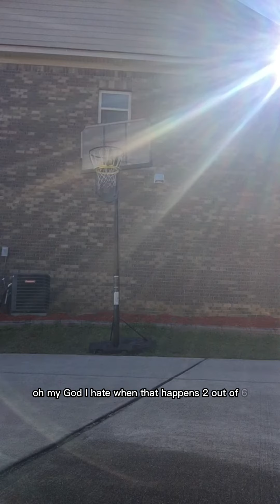Free throw competition vs Michel Jordan